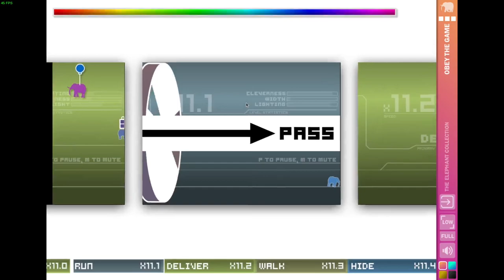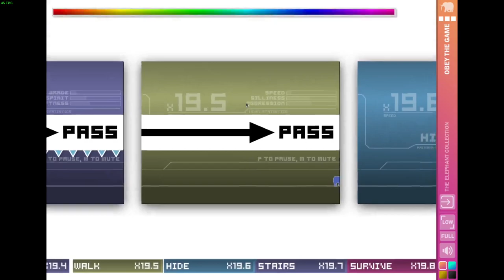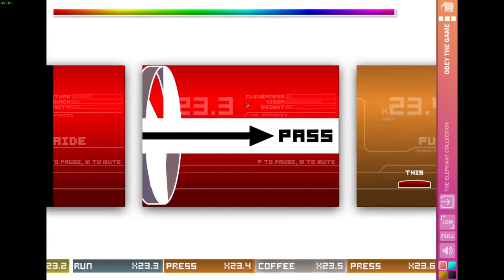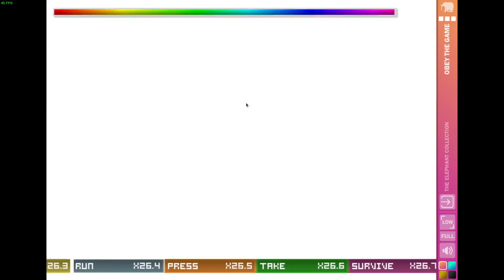Obey! the Game - 280 levels (Steam version)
This is a video of me passing 280 levels in Obey! the Game, from the Elephant Collection on Steam. I actually did this run on the 22nd of February, but I was too lazy to publish it until now lol.